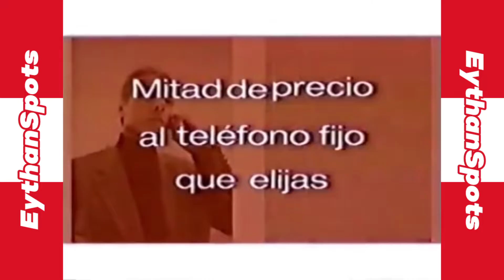TIM "Planes Postpago" (Perú, 2003)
Llama a cualquier parte del Perú y el mundo a tarifa local.
Cortesía al respectivo usuario quién publicó el vídeo.